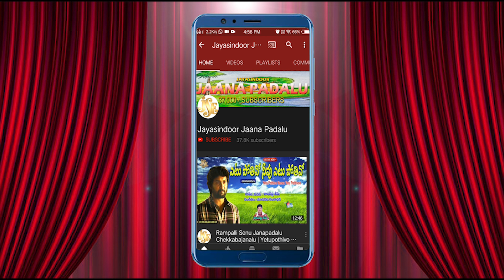ఎవరో చూడు పిన్నమ్మ | Yevaro Chudu Pinnamma Folk Song | New Evergreen Telangana Folk Song | P.Thulasi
Song Name: Yevaro Chudu Pinnamma
Singer: P.Thulasi, Baireddipalle
Lyrics: M.Chiranjeevi, Baireddipalle
Rhythms: Gavaskar Kanchi, Tirupathi

Similar Keywords:
o pilaga venkatesha, o pilaga venkati full song, udukuduku rottelu full song, udukuduku rottelu song, radamma song,rayalaseema folk songs, rayalaseema folks,
dj linga folk song 2024,folk song,seniga cherla nilabadi,janu lyri dj song,folk song 2024,new folk song,janulyri folk songs,dj linga
best remixes of popular songs,new dj song,
Folk
Folk Songs Telugu
Folk Songs
Folk Songs Telugu New 2024
Folk Dance
Folk Songs Telugu Dj
Folk Songs Telugu New 2023
Folk Songs New
Folk Songs Tamil
Folk Dance Malayalam
Folk Dance For Kids
Folk Dance Performance
Folk Songs Telugu New
Folk Songs Dj
Folk Songs Telugu 2024
Palle Folk Songs
Village Style Songs
Janapadalu
Rayalaseema Janapadalu
Telangana Village Songs
Yevaro Chudu Pinnamma Song
Yevaro Chudu Pinnamma Folk Song
Yevaro Chudu Pinnamma Dj Song
Telangana Dj Songs
Telugu Folk Song
Telangana Folk Song
Telangana Dhoom Dham Songs
Telangana Janapada Geethalu
Yevaro Chudu Pinnamma Online
Chiranjeevi Songs
Thulasi Songs
Telangana songs
Telangana folk songs
Telangana dappulu
Telangana news
Telangana patalu
Telangana bommalu
Telangana dj songs
Telangana movie
Telangana election results
Telangana varthalu
Telangana assembly live
Telangana abbayi andhra ammayi
Telangana songs telugu